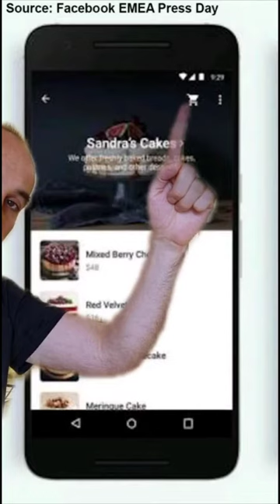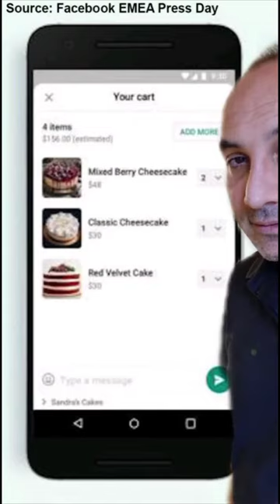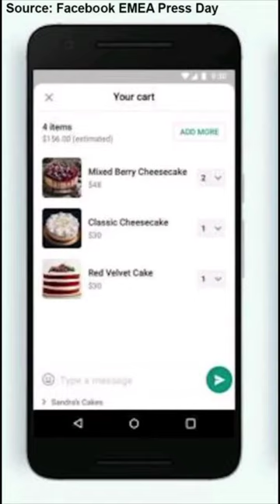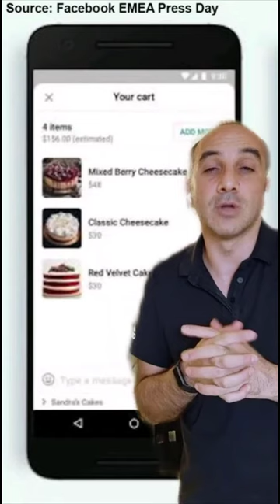TikTok Live Stream: Newest Update to WhatsApp for Business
Though the payment via WhatsApp for Business is still not available yet in the MENA region, it will eventually be rolled out, but I do not see this happening in the first half of 2021.